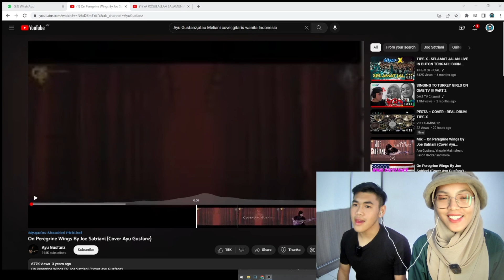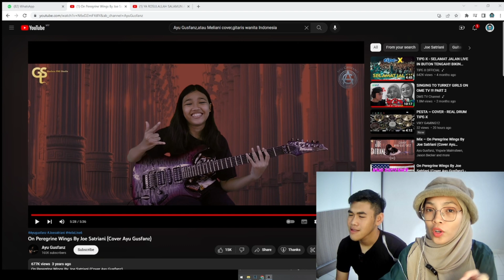MALAYSIA REACT | On Peregrine Wings By Joe Satriani Cover Ayu